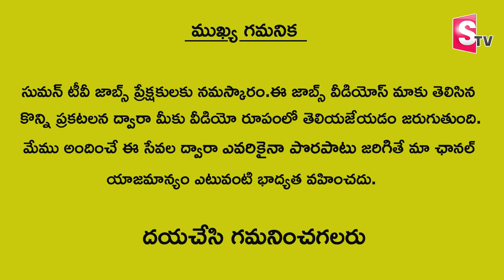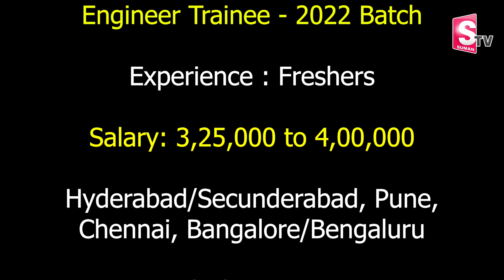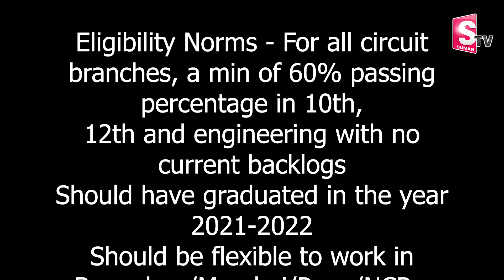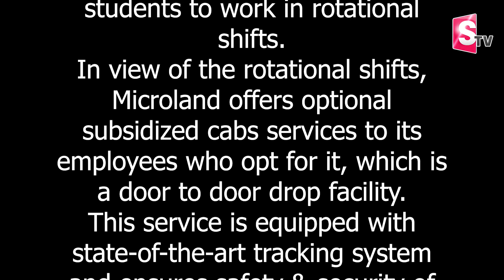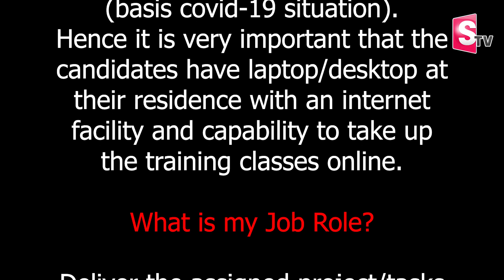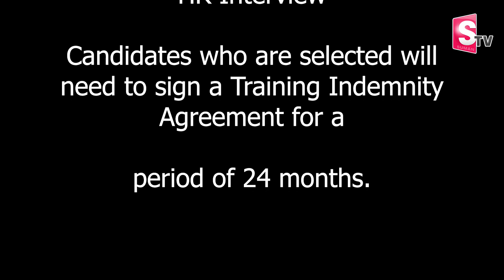Microland Company Latest Job Openings | Only For Freshers | Latest Job Updates | @SumanTV Jobs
Watch►Microland Company Latest Job Openings | Only For Freshers | Latest Job Updates | @SumanTV Jobs
Welcome to SumanTV Jobs Channel, The Place where you are served Indian Jobs, Jobs In Telangana Andhrapradesh, All Type of Governament , Praivate, Jobs We Will Provide , Money Making Tips and Money Earning Methods Every Day.  SumanTV Jobs has been constantly coming up with new genres of Content that helps young entrepreneurs, Self Made Business Women, Students who wish to earn part time income to make more relevant to different successful ways of Earning Online and Offline.